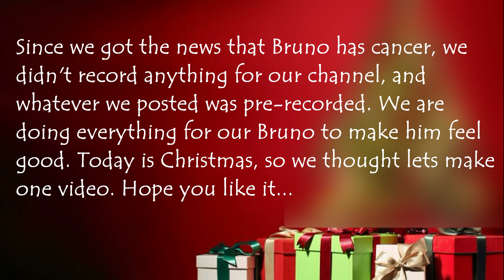Christmas 2019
Merry Christmas from us to everyone out there!